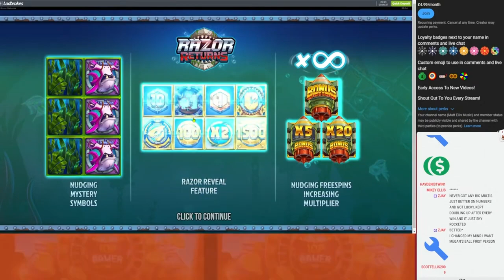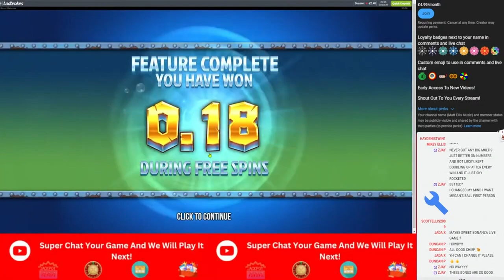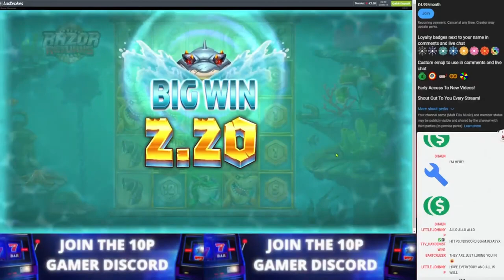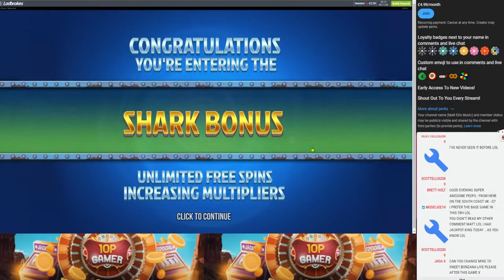We Had This Huge Gold Coin Hit On Razor Returns Slot!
Responsible Gambling:
Hey there, awesome viewers! Before we dive into the gaming and gambling on this channel, I want to emphasise the importance of responsible gambling. That’s why on the 10p Gamer Channel, we play on very low stakes and play for fun!
Please keep in mind that gambling should always be approached with caution and within your financial means. Set a budget and stick to it. Never wager more than you can comfortably afford to lose. If you ever feel that your gambling habits are becoming problematic or affecting other areas of your life, seek help and consider setting limits to ensure your well-being.
Gambling should be about enjoyment, excitement, and responsible decision-making. Let's have an amazing time together, celebrating the fun of the casino world while keeping our heads in the game and maintaining a healthy balance.
- If gambling has become an issue, please visit GAMSTOP for more support and advice
- You can also seek help at Gamban, where you can consider self-exclusion
- Also, check out for further help and support.
Remember, the ultimate goal is to have fun and share exciting gaming experiences. So let's play responsibly, support each other, and keep the entertainment flowing!
Stay awesome and game on,